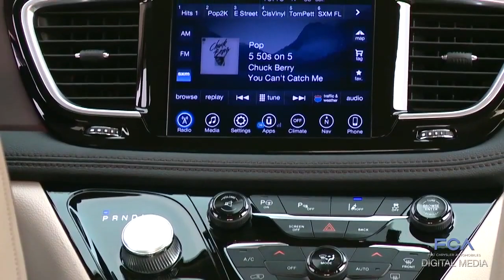FCA Replay September 16, 2016 | AutoMotoTV